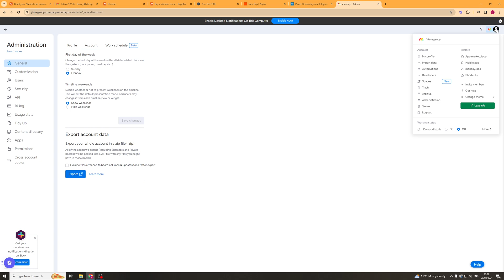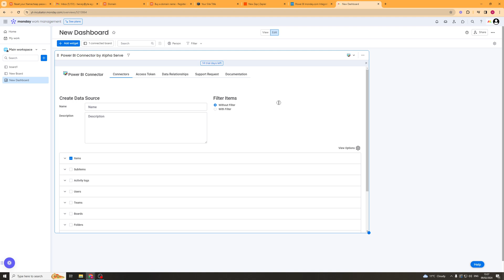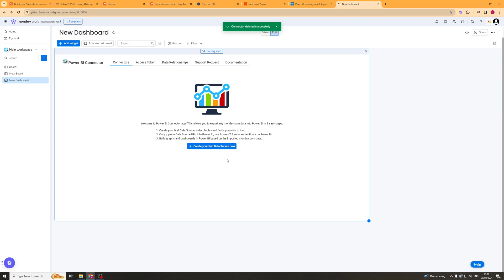How To Connect Monday.com To Power Bi (2024 Guide)